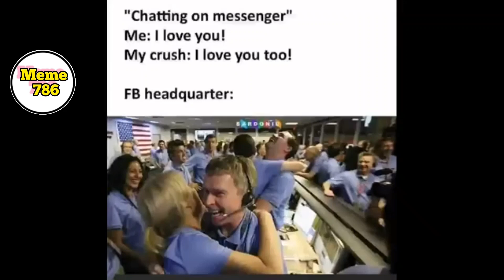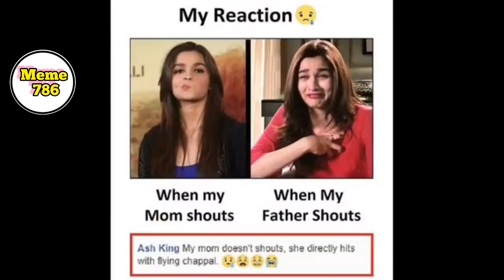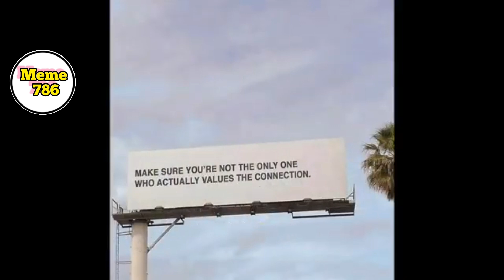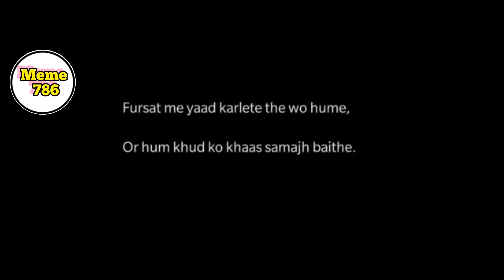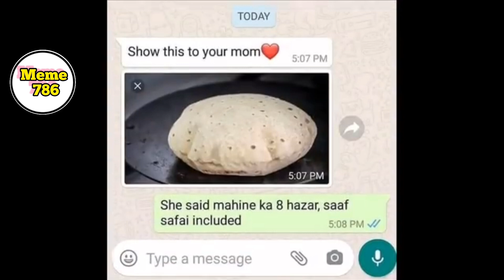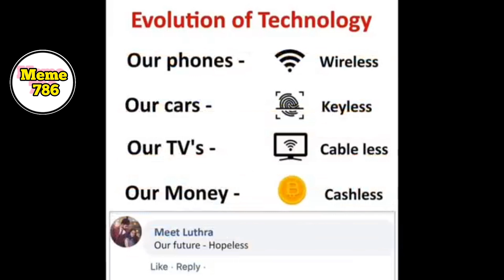funny memes 🤣 school uniform 😂